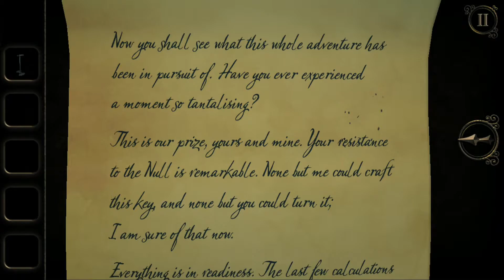[번역] ★검은별★ 더 룸3 The Room 3 180121 mobile #07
1월 25일 발매되는 The Room Old Sin 사전예매완료했습니다.
날짜에 맞춰 최대한 빨리 플레이 하기위해 1번 엔딩까지는 혼자 플레이 했습니다.
아이폰 7를 사용했습니다.